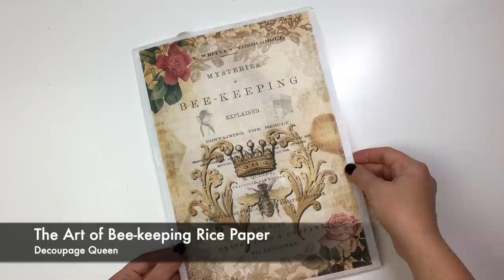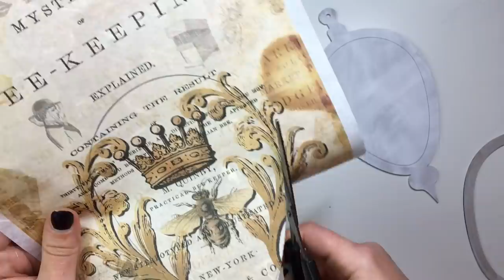Decoupage & Mixed Media Tutorial With Rice Paper on MDF